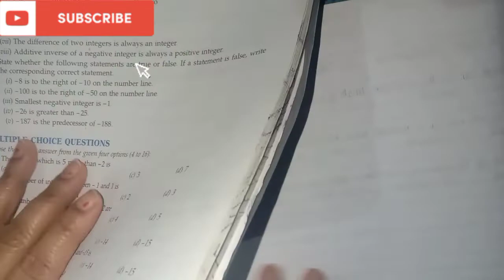Class-6th integers ex4.3 || addition/subtraction of three or more integers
Class-6th integers ex4.3 || addition/subtraction of three or more integers || ‎@S.C.KidsClasses

Hello parents

S.C. Kids classes*✨
Worksheets help the kids in exploring multiple concepts and ideas.